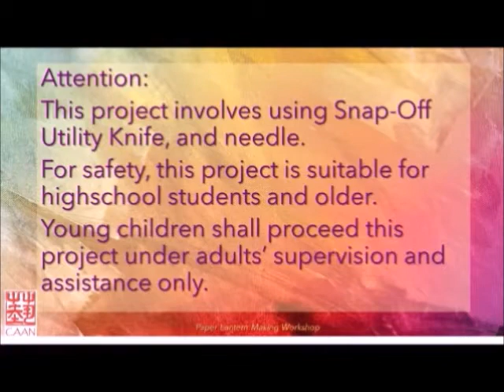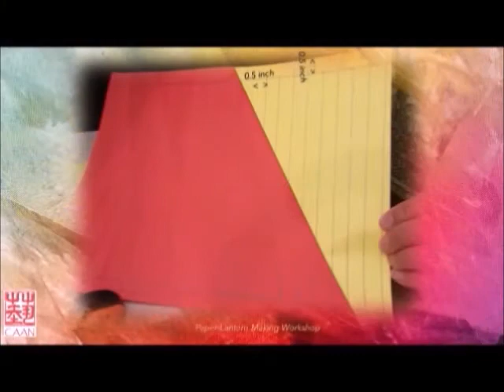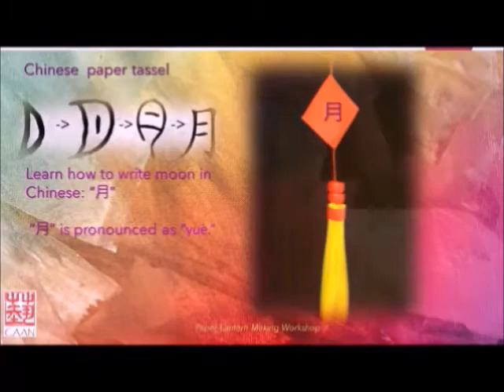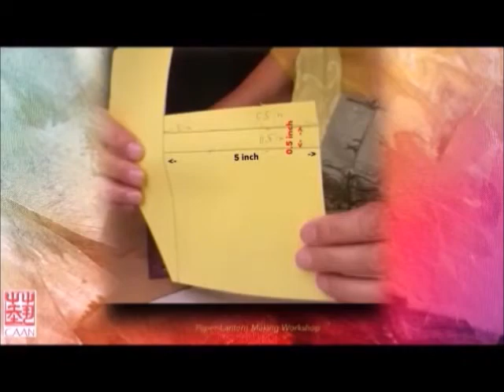A Chinese Moon Festival Story & A Paper Lantern Making Workshop-CAAN 2020-中秋節快樂 Happy Moon Festival!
The "Culture and Arts" series this month in September is about Chinese Moon Festival.  This year the Moon Festival is on October 1.  Remember to go outside to view the fullest and brightest moon, and make a wish!

Find out what the story is behind this Chinese Moon Festival!

This video includes the Story of Moon Goddess, 嫦娥; and an art making workshop (colorful paper lantern making) for family, teachers and students of all ages.  Young children shall be under supervision of an adult.
Free activity for all.

中秋節快樂 Happy Mid-Autumn Moon Festival!

Chinese Arts Alliance of Nashville (CAAN), a not-for-profit performing arts organization, is grateful for the support from the TN Arts Commission, Metro Nashville Arts Commission, and the public.

If you would like to make a donation to Chinese Arts Alliance, please click "Donate" at the CAAN's